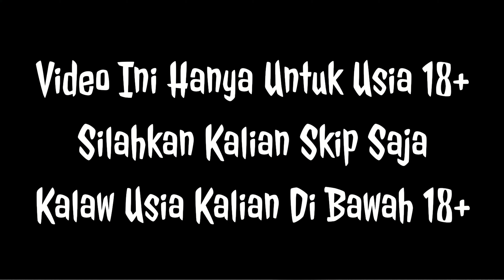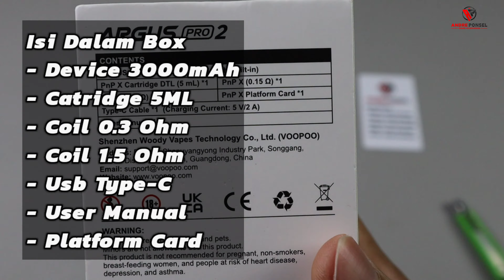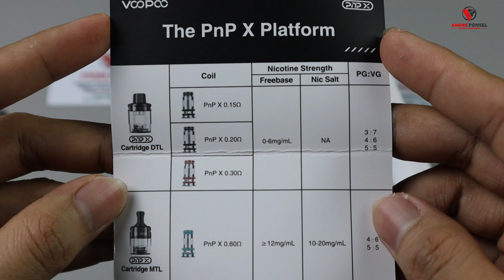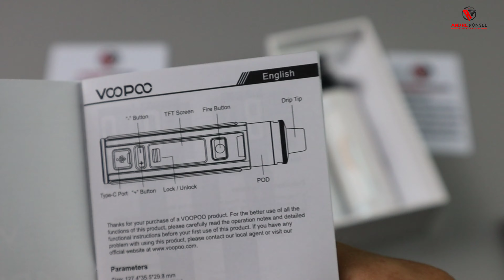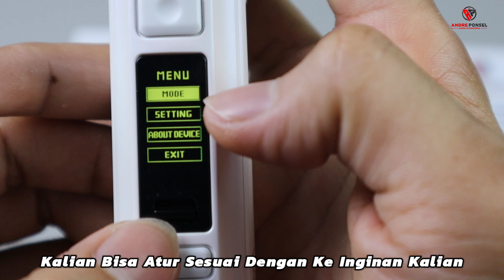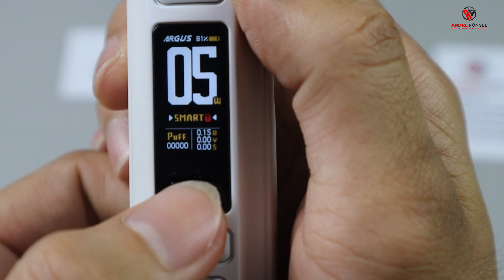VOOPOO ARGUS PRO 2 100% AUTHENTIC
- Device 3000mAh
- Catridge 5ML
- Coil 0.3 Ohm
- Coil 1.5 Ohm
- Usb Type-C
- User Manual
- Platform Card